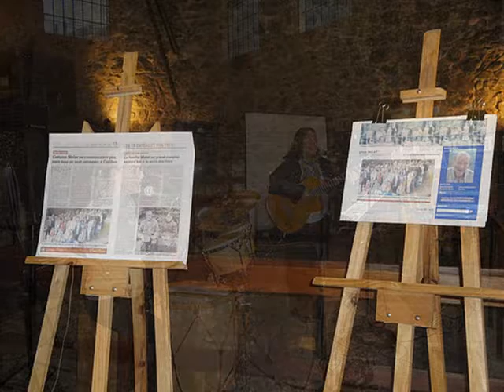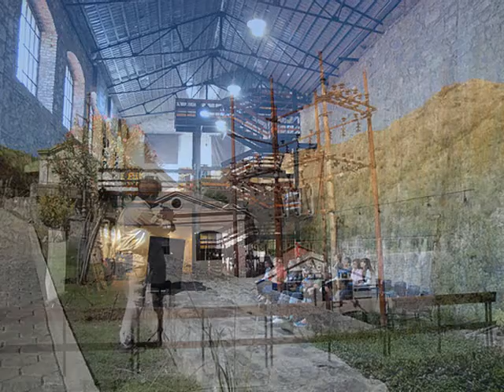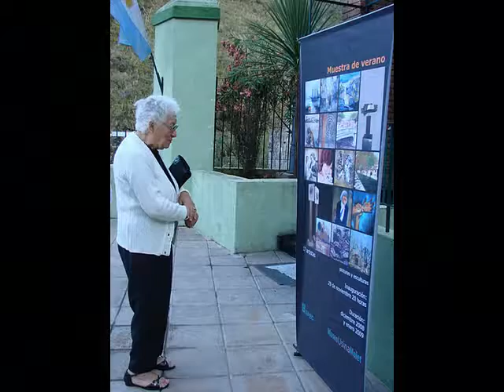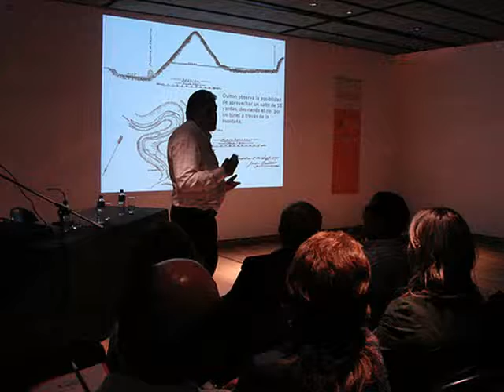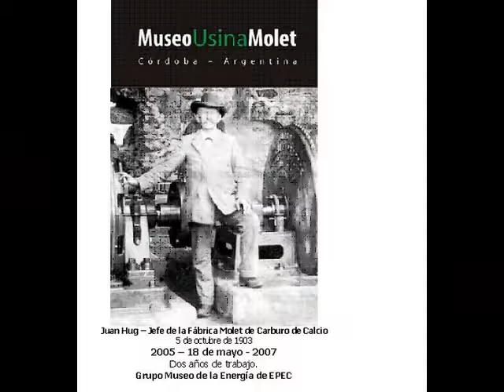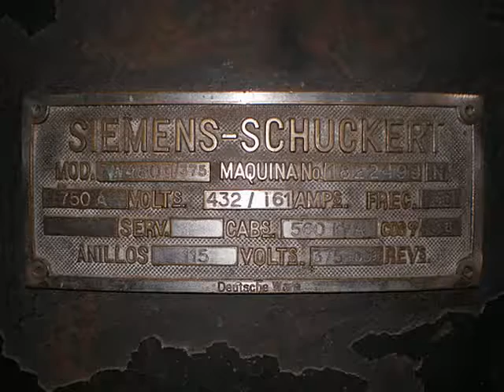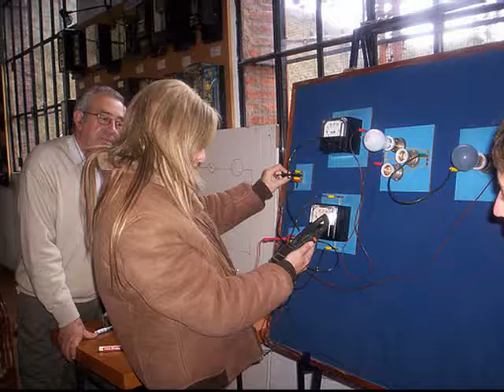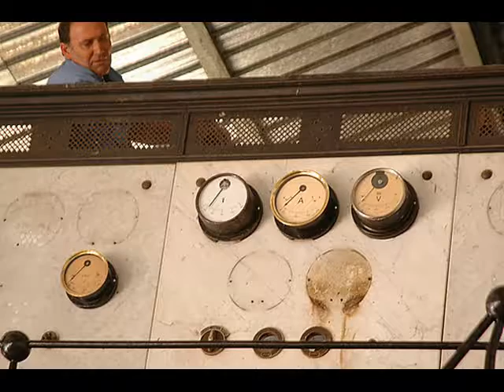Fondation Alfred Molet